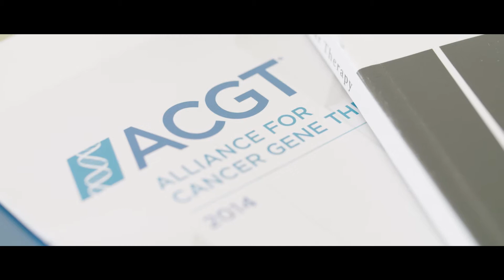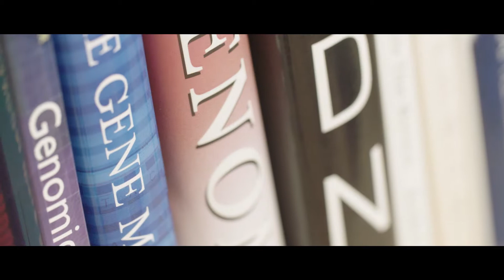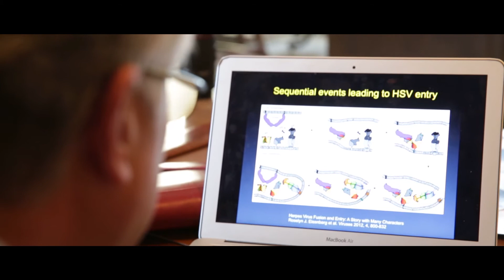ACGT Savio Woo Tribute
Upon his retirement as Founding Chair, Cell and Gene Medicine at Mt. Sinai  and as Founding Chair, ACGT’s Scientific Advisory Council, ACGT proudly celebrates the distinction of the long and renowned career of Dr. Savio Woo.